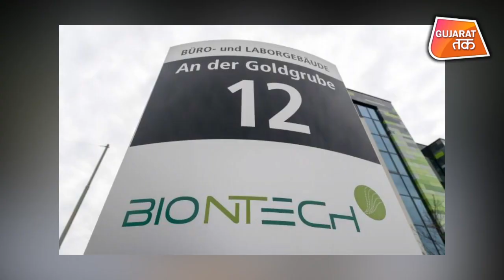CoronaVaccine - Diwali के बाद मिलेगा ऐसा तोहफा जिससे Virus का खात्मा होगा! Gujarat Tak